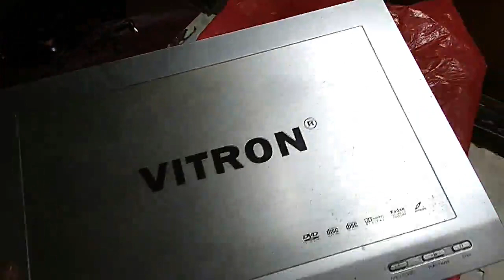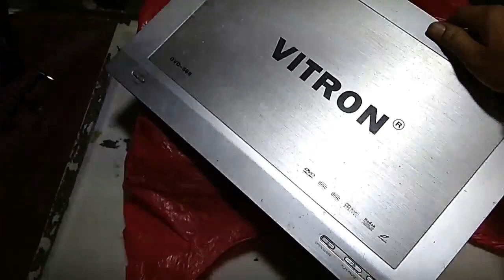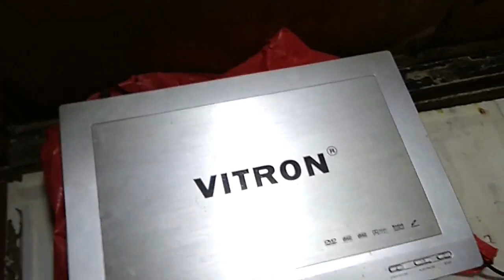Review Barang Rosok Rp.50.000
oke di video ini saya mereview barang rosok yg saya beli di tempat loak seharga rp 50.000 apakah barang yg saya beli masih berfungsi normal atau memang benar benar sudah rusak.